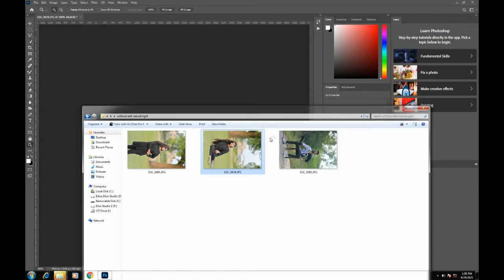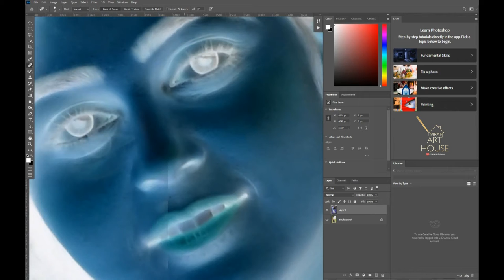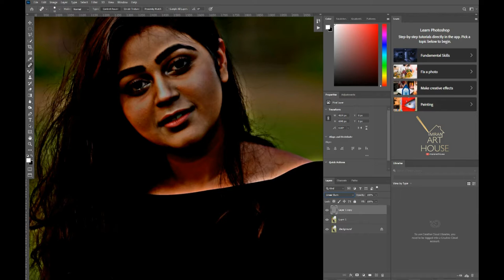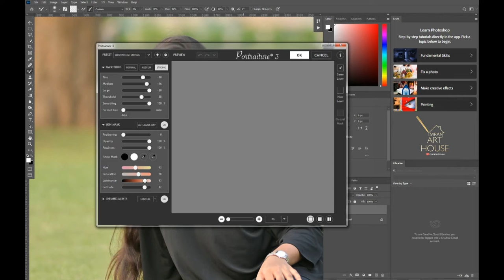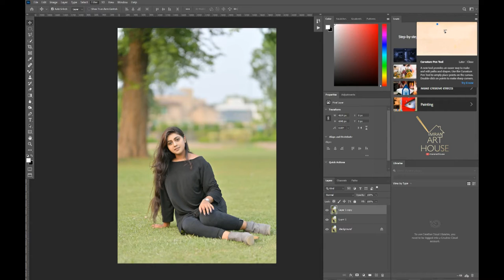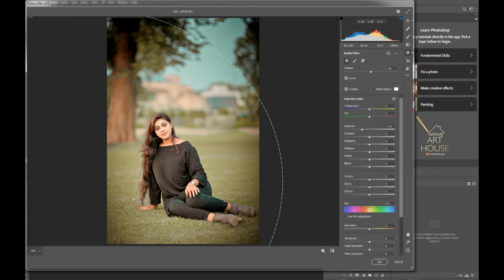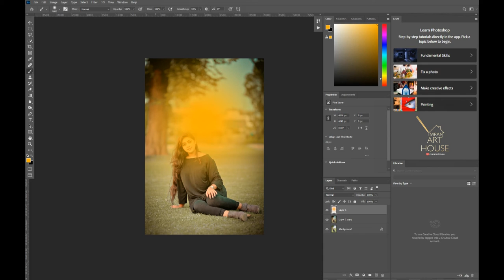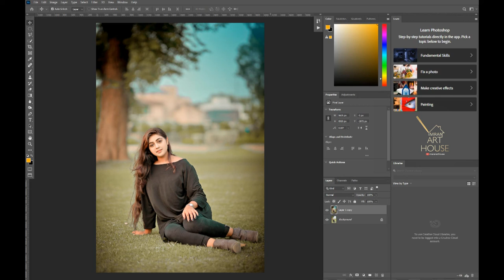How To Colour Grading And Skin Retouch in Photoshop || Imran Art House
photoshop tutorial,photoshop manipulation,tutorial photoshop,photoshop,photoshop tutorial cc photo manipulation,photoshop manipulation tutorial,photo effects,photoshop effects,photoshop tutorials photo effects,

color grading photoshop plugin
advanced color grading tutorial photoshop
photoshop color grading presets
cinematic color grading photoshop download
cinematic presets photoshop free
color grading photoshop plugincolorgrading,photoshoptutorial,lightroom,cinematic,cinematiccolor,colormatch

skin retouching frequency separation
skin retouching software
professional skin retouching in photoshop
skin retouching online

photoshop threshold
color toning photoshop
color correction photoshop
advanced color correction photoshop tutorial
how to colour grade in photoshop
best color balance photoshop
toning tool in photoshop
fixing photos in photoshop
how to change background in photoshop cs6
how to change photo background in adobe photoshop
how to put a picture on a background in photoshop
how to put a picture on a background in photoshop cs6
how to remove white background in photoshop
remove background photoshop online
how to insert image in photoshop on top of the background
how to put a picture on a background in photoshop ap